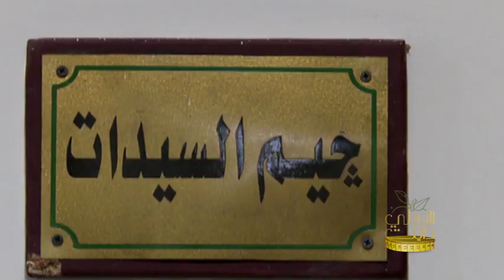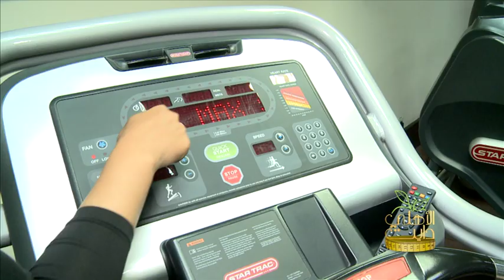شاهد أولي حلقات برنامج الأهلي دايت